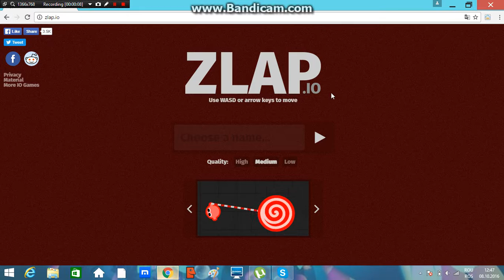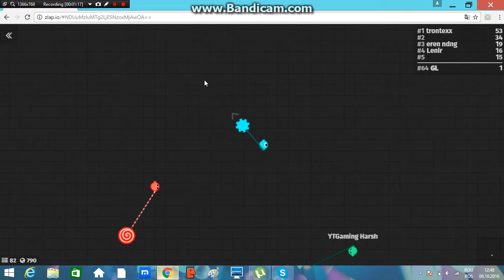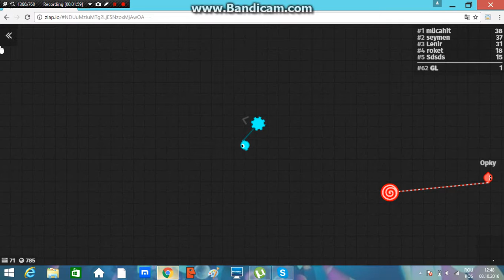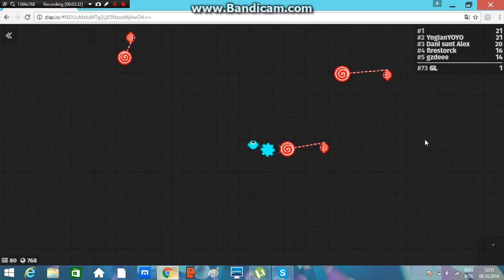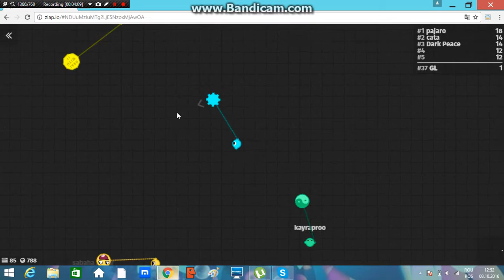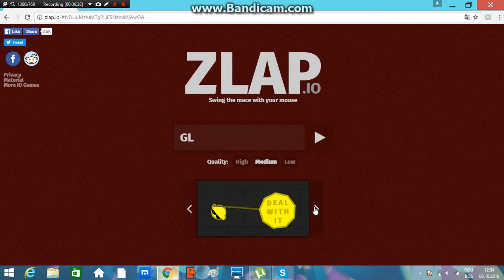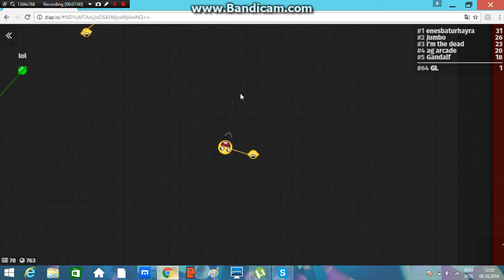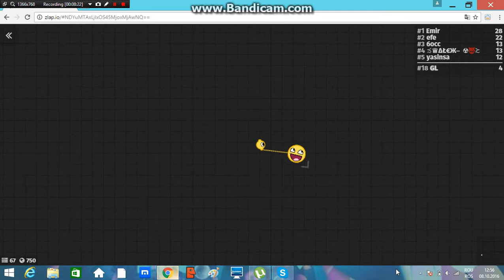DISTRUGEM YOYO-URI !?!? Zlap.IO